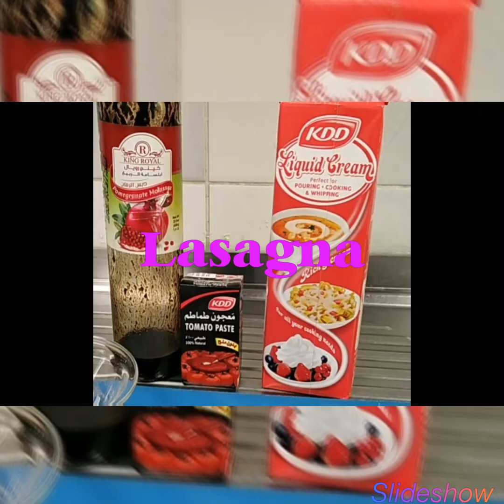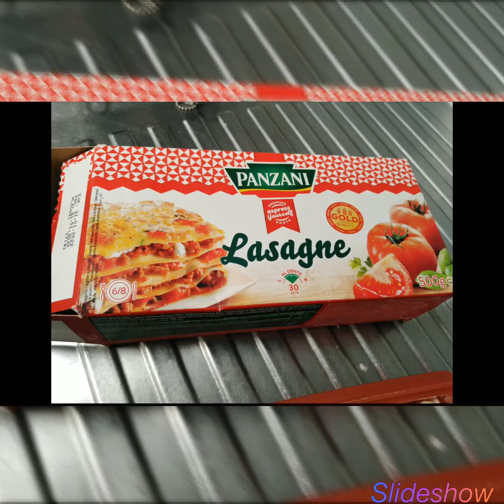Pinahigda ug Hinapnig nga Pasta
Lasange Pasta one of my favorite pasta...